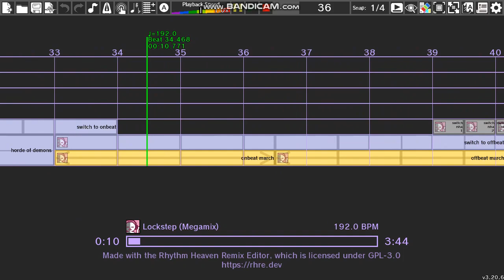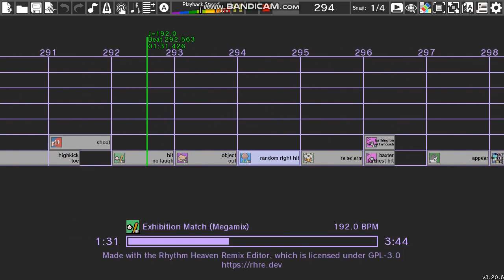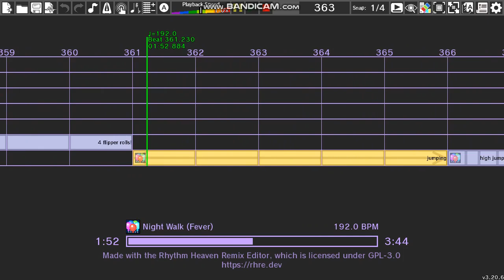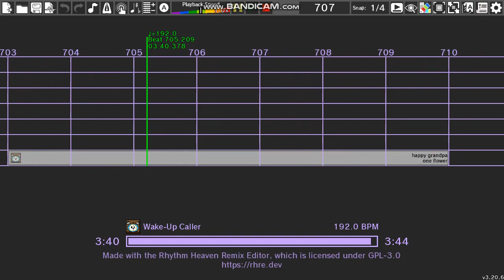Rhythm Heaven Custom Remix - Haunted Dance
"Time to mix things up! Dance all the night with spooky ghosts in this haunted mansion!"

I was originally planning to post this on November 1st, but this is a Halloween, and how could I resist posting something in an appropriate time? So here it is.

Sadly, my computer isn't able to make any sounds at all from a few days ago, and this is the last remix I completed and intended to post publicly. So expect me to come back when I get a new one.

Games used:
Varies